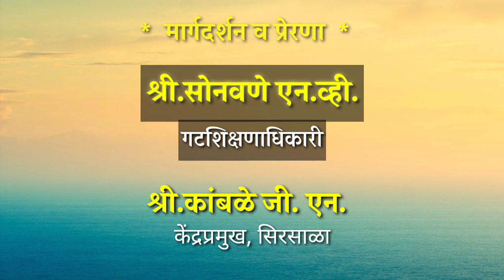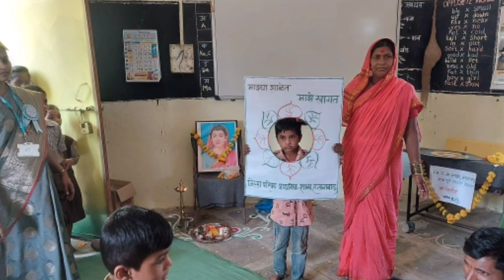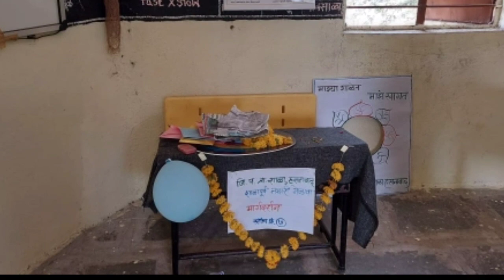शाळापूर्व तयारी मेळावा : जि.प.प्रा.शा.हसनाबाद ता.परळी जि.बीड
shala purv tayari Melava, ZPPS Hasnabad Ya.Parali Dist Beed
top shala purv melava